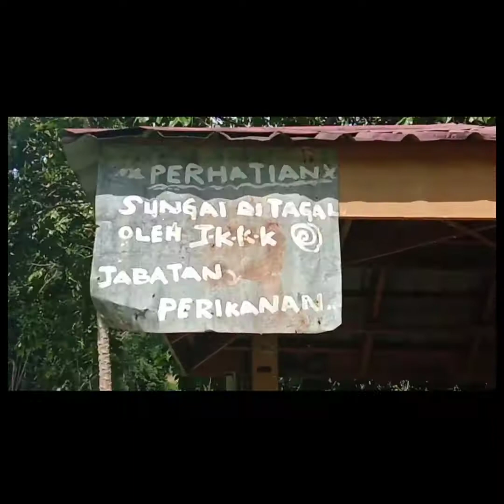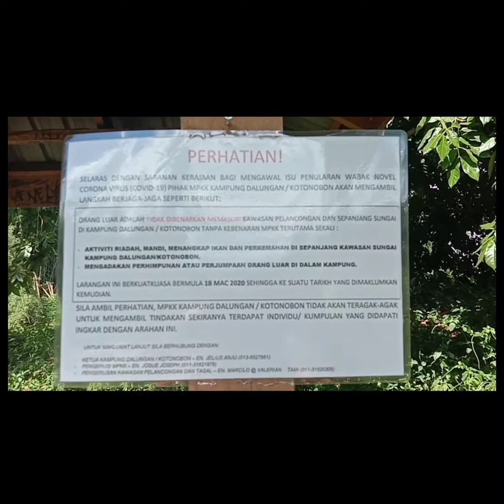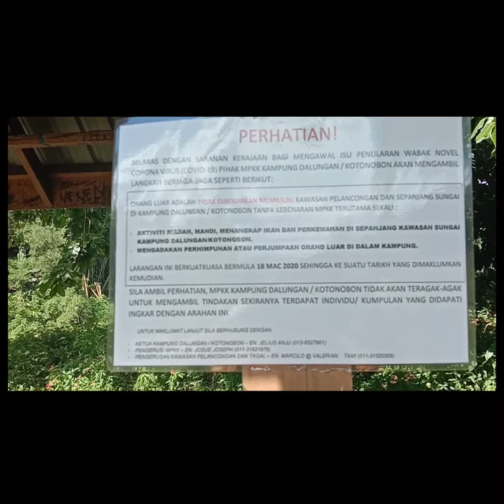Explore Sungai Kaingaran Tambunan pusat pelancongan pilihan percutian terbaik 2020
Percutian lawatan tempat2 menarik